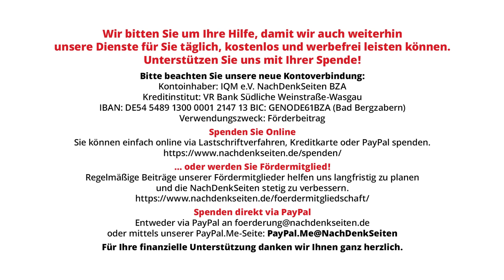Innenministerium zu Compact-Verbot: „Unmittelbar im Grundgesetz vorgesehen…“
Am 16. Juli hatte Bundesinnenministerin Nancy Faeser erklärt: „Ich habe heute das rechtsextremistische ‚COMPACT-Magazin‘ verboten“. Der Erklärung vorausgegangen waren bundesweite Razzien ab 6 Uhr morgens, bei der auch Medienvertreter präsent waren. Die NachDenkSeiten wollten vor diesem Hintergrund auf der Bundespressekonferenz unter anderem wissen, aus welchen Motiven Informationen zu Razzia und Verbot an ausgewählte Medien vorab durchgestochen wurde, wieso die Innenministerin, obwohl Presserecht eigentlich ausschließlich Ländersache ist, mittels des Konstrukts des Vereinsrechts die dafür zuständigen Stellen umgangen sowie auf eine Abwägung von Grundgesetzbindung und presserechtlichen Gesetzen verzichtet hat und wie das Ministerium die Kritik zahlreicher namhafter Juristen bewertet, die das Vorgehen als „nicht verfassungskonform“ bezeichnen.

Artikel veröffentlicht am: 18. Juli 2024 um 11:00

Bundespressekonferenz, BPK, NDS, NachDenkSeiten, Florian Warweg, Regierungspressekonferenz, Pressefreiheit, Rechtsstaat, Grundgesetz, Presserecht, Vereinsrecht, Verfassungsschutz, Verfassungsfeindlichkeit, Rechte Gefahr